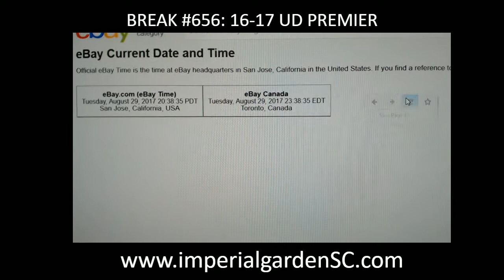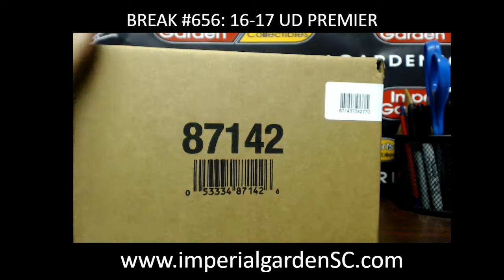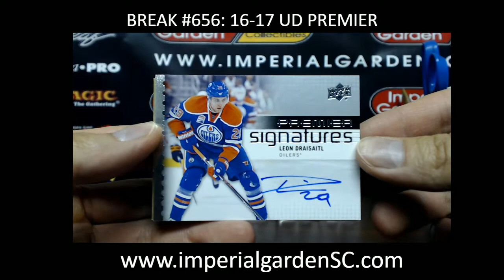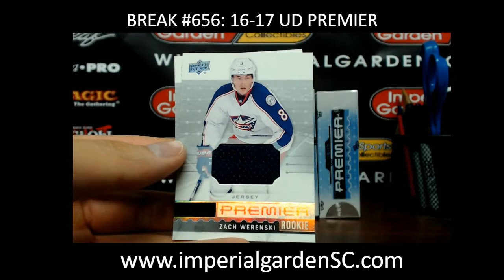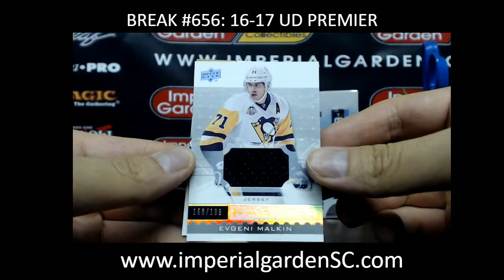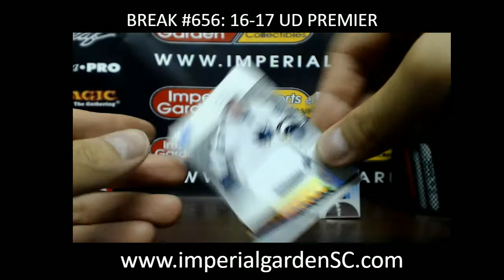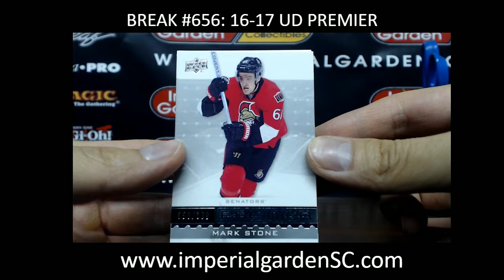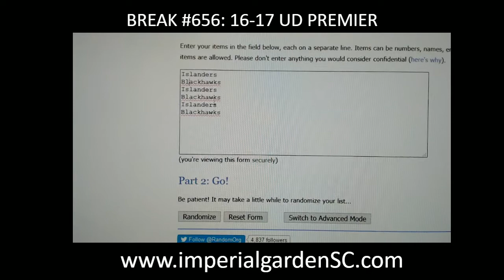Case Break #656: 16-17 UD PREMIER 5 BOX INNER CASE BREAK HOCKEY NHL